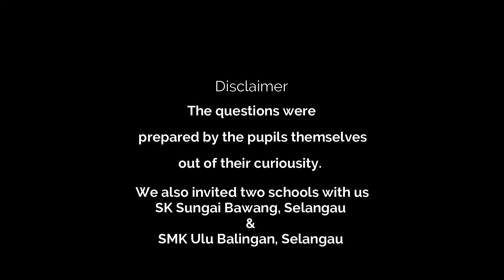SCHOOL UNIFORM IN THE US : EDUCATION Q&A WITH DR DARYL MICHEL PART 3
As the Year 4 learned about other countries from their CEFR Get Smart Textbook, they get so curious about education in other countries. Some of their questions were "What is PE?" , "What do they learn in Social Studies?"
We're blessed to have the opportunity to interview Dr Daryl Michel from University of Texas who shared about Education in the USA to our students.